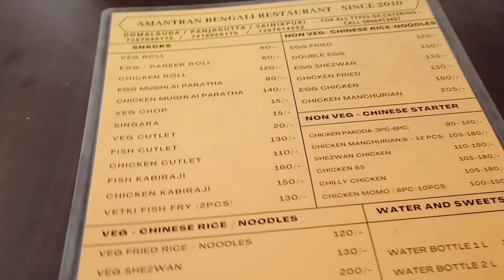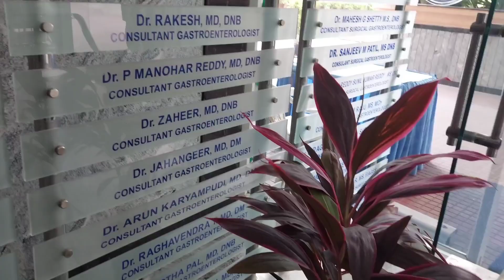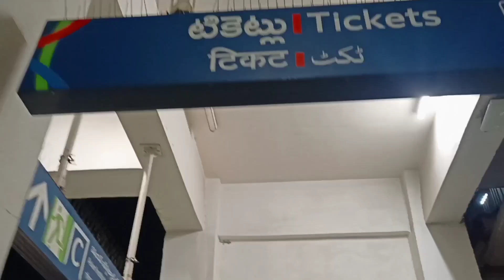AIG HOSPITAL || Asian institute of gastroenterology in Hyderabad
বাবার পেটের চিকিৎসা করাতে আমরা হায়দ্রাবাদ গিয়েছিলাম। আর সত্যি কথা বলতে আমরা ওখানে গিয়ে উপকৃত হয়েছি। আমরা Gachibowli তে ছিলাম এবং ওখানের AIG hospital এ আমরা বাবার চিৎস করিয়েছি। তবে নতুন যে hostipal টা তৈরি হয়েছে সেটার vedio ও আসবে next part এ.
 তোমাদের যদি AIG সম্পর্কে কোনো তথ্য লাগে আমাকে কমেন্ট এ জানিও, আমি অবশ্যই তোমাদের সাহায্য করবো।